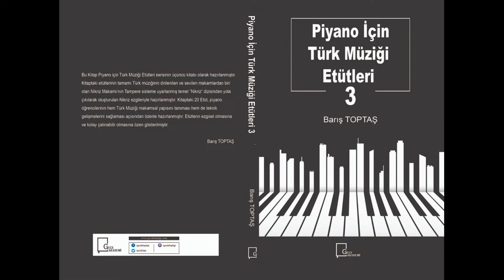Nikriz Etüt 9 - Piyano İçin Türk Müziği Etütleri 3 Kitabı - Barış TOPTAŞ